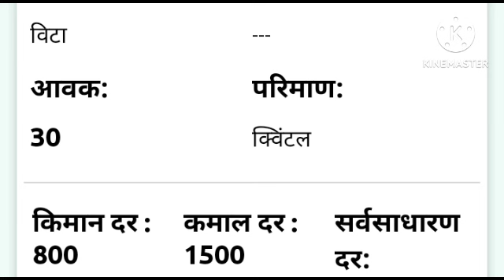निर्यातबंदी उठणार नाही चुकीचे धोरण केंद्राचे| आजचे कांदा बाजार भाव| Niryatbandi news breaking live